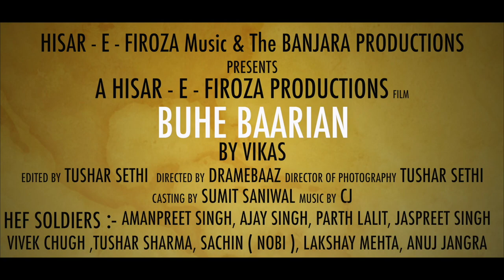Buhe Baarian | Vikas | CJ | Hef Music | Latest Punjabi Song 2017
'Hisar-E-FIroza Music' In Association With 'The Banjara Production'
Presents 'BUHE BAARIAN'

Song - Buhe Baarian
Singer - Vikas
Lyrics N Cast - Sumit Saniwal
Directed By - Dramebaaz N Zingur
Video - Hisar-E-Firoza Productions
DOP - Tushar Sethi
Edited By - Tushar sethi
Music Label - Hisar-E-Firoza Music
Online Promotion - Digital Hisar